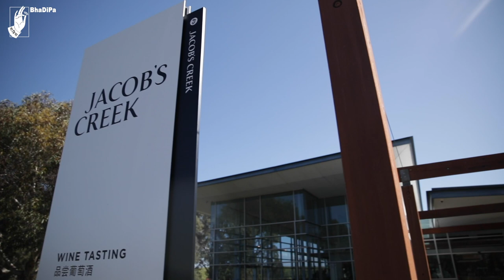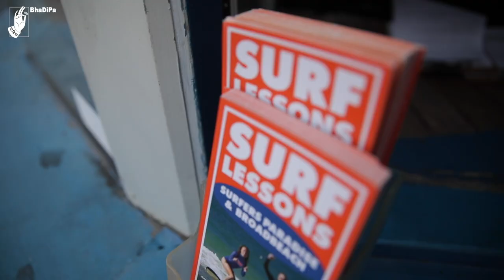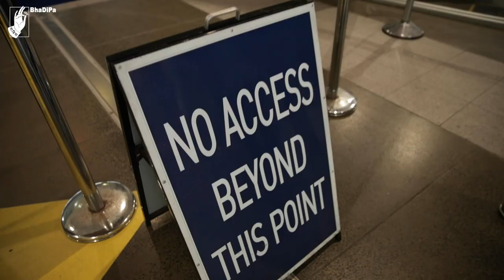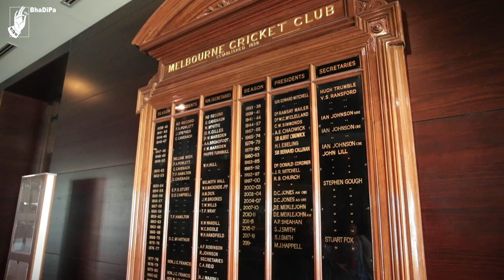Amey, Nipun & Being Aussie | Casting Couch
Being an Aussie is awesome! But brochyas Amey & Nipun are 'Casual' about it until they're challenged to do certain tasks by a mate. Watch the video to experience Australia with your favourite brochya.

Credit List
Cast :
Amey wagh
Nipun Dharmadhikari
Renuka Daftardar
Team Australia
Directed By: Sarang Sathaye
Dop: Aditya Divekar
Sound: Swanand Tendulkar
Special thanks :
Michael Gan
Nicole Hodgson
Roger Canty
Samantha caffin
Jane Hodges
Kent Rossiter
Entire cumberbin wildlife century team
Editor: Anuja Bhandare
Creatives: Prajakta Newalkar
Subtitles: Adwaita Deshmukh